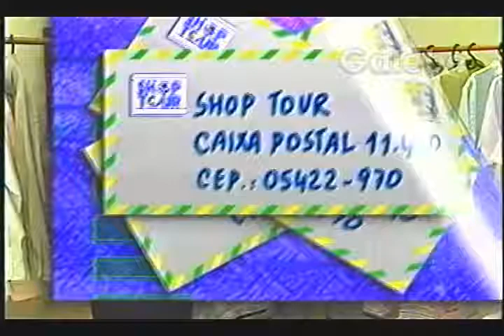GRAN VILLAGE JANE GALEBE 07 06 1996